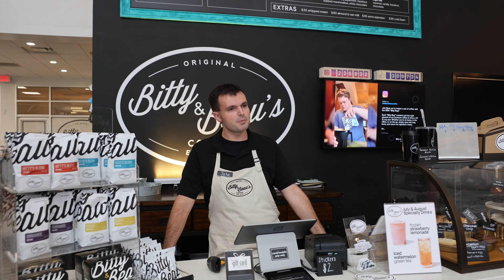Beau Goes Undercover at Bitty & Beau's Coffee | EP.17 - The Bitty & Beau's Coffee Show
Join us for a special episode as Beau goes undercover as a customer at our Wilmington, NC location! Watch as he orders, interacts with our team, and experiences the coffee shop incognito. Will they figure Beau out?